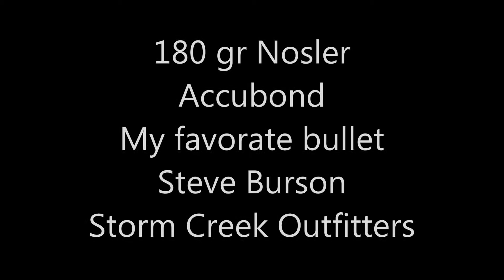Hartebeest Shot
Hunting with our friends Johnny and Marianna at Agarob Hunting Safari's in Namibia.  They run one of the only horseback hunts that I know of in Africa.